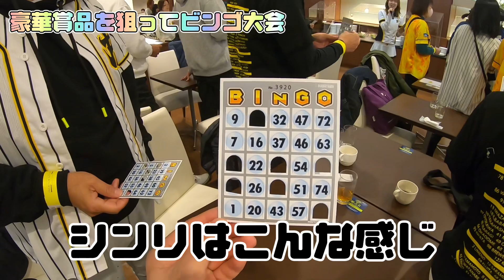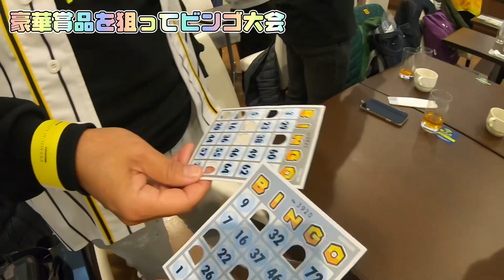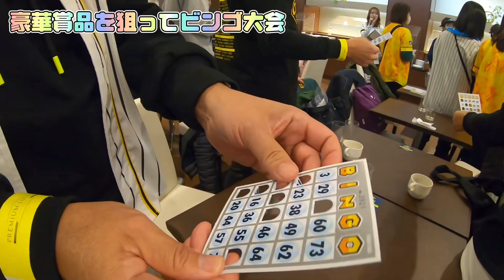阪神タイガース！ビンゴ大会！景品が超豪華な〇〇！